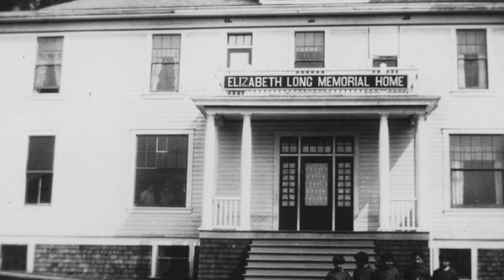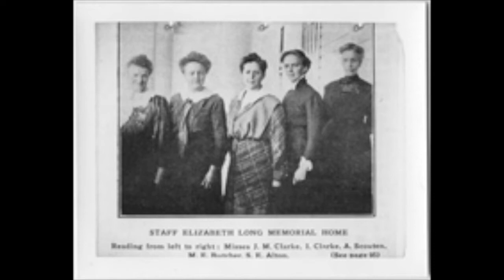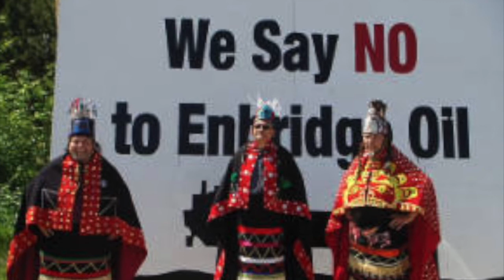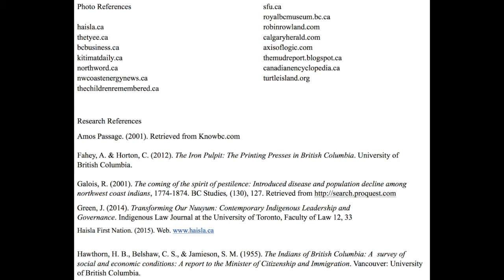Haisla Nation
By Emma Wagenman
For Tracy Coates
EAS2101